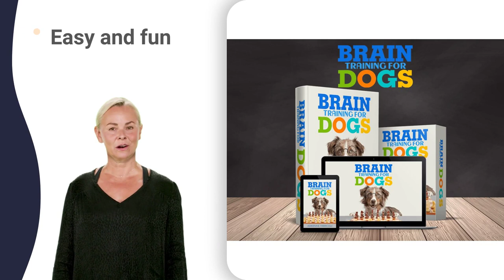why dogs bite cats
bernese mountain dog puppies 4 weeks
bernese mountain dog puppy growing up
bernese mountain dog in sri lanka
american staffy cross red nose pitbull
cavalier king charles spaniel and baby
cavalier king charles spaniel ruby red
king charles spaniel and dachshund mix
king charles spaniel black and tan
king charles spaniel cross toy poodle
2 year old staffordshire bull terrier
belgian shepherd dog vs german shepherd
sheepdog and wolf cartoon clocking in
jack russell terrier 1 year old
jack russell terrier top 10 facts
jack russell giving birth to puppies
pembroke welsh corgi price in kolkata
australian shepherd puppy training
yorkshire terrier static electricity
english cocker spaniel black and white
shiba inu coin news today live
cane corso jumps out of truck
border collie employee of the month
sausage dog puts nose in mouth
shih tzu 3 months old training
golden retriever 3 months old diet
golden retriever 6 months old training
golden retriever 7 months old behavior
golden retriever in cat bites hand
retriever hi protein dog food review
labrador retriever day in the life
german shepherd saves 6 year old
bulldog 12000 lb electric trailer jack
national dog show labrador retriever 2022
westminster dog show english bulldog 2022
westminster dog show german shepherd agility
westminster dog show sporting group 2022
westminster kennel club dog show champion
crufts golden retriever display team 2022
tibetan mastiff westminster dog show 2020
american staffordshire terrier protection
australian cattle dog good with chickens
australian cattle dog vs belgian malinois
american staffordshire terrier cachorro 3 meses
american staffordshire terrier how to pronounce
american staffordshire terrier mix cane corso
american staffordshire terrier vs pitbull fight
staffordshire bull terrier x american bully
cavalier king charles spaniel crate training
cavalier king charles spaniel heart murmur
cavalier king charles spaniel in chennai
cavalier king charles spaniel lady and the tramp
cavalier king charles spaniel morning routines
cavalier king charles spaniel potty training
cavalier king charles spaniel separation anxiety
cavalier king charles spaniel vs cavapoo
things to know about cavalier king charles spaniel
westminster cavalier king charles spaniel 2021
king charles spaniel german shepherd mix
king charles spaniel westminster dog show
como adestrar um staffordshire bull terrier
english staffordshire bull terrier dogs 101
staffordshire bull terrier male vs female
staffordshire bull terrier next to pitbull
staffordshire bull terrier pros and cons
staffordshire bull terrier x german shepherd
jack russell terrier german shepherd mix
jack russell terrier is obsessed with her pool
maltese dog training
retriever 2-panel dog kennel expansion pack
husky 501
husky pack
corgi facts
corgi zucht
corgi drawing
corgi massage
corgi tricks
corgi kingdamn
corgi shedding
schnauzer fight
schnauzer japan
schnauzer song
schnauzer colors
schnauzer drawing
schnauzer growling
schnauzer litter
schnauzer mating
schnauzer youtube
crufts dance
schnauzer indonesia
crufts eurasier
pug lord
corgi 2d
corgi uk
husky raid
husky song
husky facts
husky tased
beagle usb
husky keyush
husky melody
husky zodiark
husky breeding
bulldog dancing
bulldog shotgun
adorable pug 9 plays
pomeranian asmr
pomeranian obedience
pomeranian undercoat
mastiff 200
japan mastiff
schnauzer 3d
mastiff family
husky no
pug uwu
pug crawl
bulldog 2021
bulldog licks
crufts cockapoo
pug zooming
bulldog network
cesar911 pug
poodle mom
pomeranian wet
qen pomeranian
poodle japan
poodle origin
poodle teacup
pug 2
pomeranian korea
pomeranian litter
pomeranian talking
pomeranian yelping
pomeranian zucht
poodle growling
poodle kittens
poodle nursing
poodle yapping
maltese haircut at home
pomeranian information
mastiff exe
mastiff xxl
mastiff hump
mastiff knife
mastiff nepal
mastiff origin
mastiff playing
mastiff snoring
mastiff walking
bulldog zai
ultimate mastiff
bulldog 1eks6
mastiff compilation
bulldog callin
bulldog kennel
bulldog quality
bulldog running
bulldog thomas
bulldog yelling
poodle 3d
bulldog apologizes
bulldog breeding
bulldog football
bulldog grooming
beagle breed
beagle camera
9 pubg
bulldog productions
bulldog underground
pomeranian 22
malta 6
malta 8k
collei jp
bulldog 6
collie kiss
coolie zyox
bulldog 5g
collei theme
collie cross
collie eating
collie funny
coolie qatar
akira trailer
ankita gaming
collie grooming
collie howling
akira explained
dashhound 0-60
corgi65 keyboard
malta 7 days trip
dachshunds playing
coolie 2 full movie
mini pig de estimação
sheepdogs yes it is
beagle lol
5 dobermann d'oro film
dobermann 8 wochen alt
dobermann hjemmesnekk
coolie 18 give it a rest
coolie 786 amitabh bachchan
beagle 5000
coolie qawwali amitabh bachchan
dalmatians 82 83 84 final mix
beagle names
beagle recipes
beagle swimming
border collie 6 meses
maltese yorkshire terrier mix